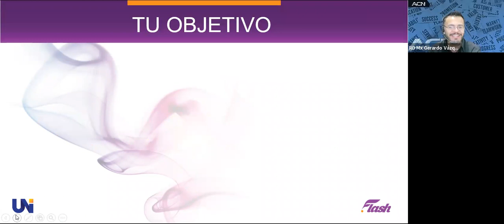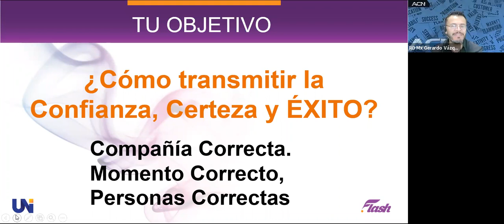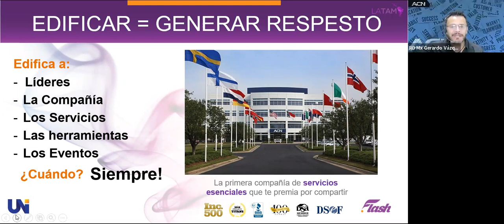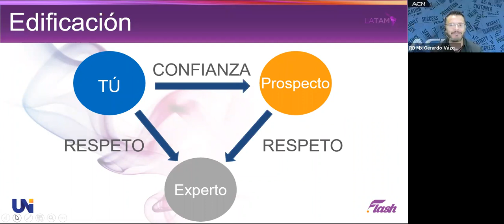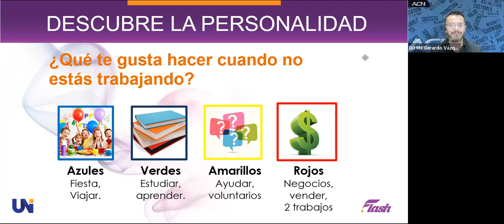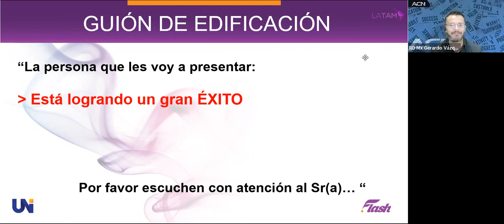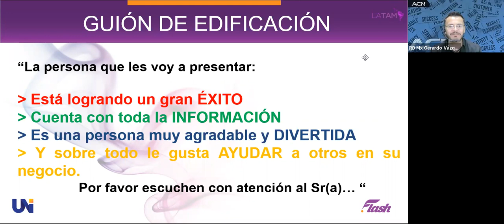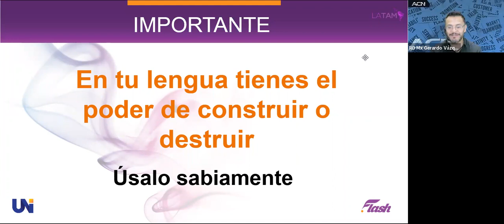Cómo Edificar Correctamente en tu Negocio ACN Flash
Participar directamente en las Industrias más grandes del mundo,  hoy es posible hacerlo por personas como tu y como yo, Empresarios, Estudiantes, Amas de Casa, Jubilados, etcétera, por medio de nuestra Compañía ACN Flash y lo mejor desde Casa sin descuidar lo que actualmente haces.